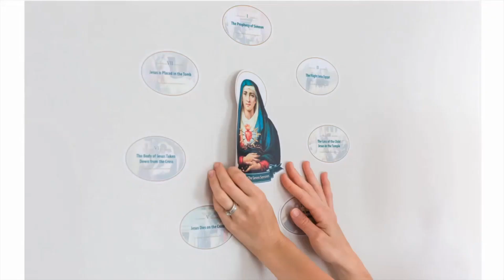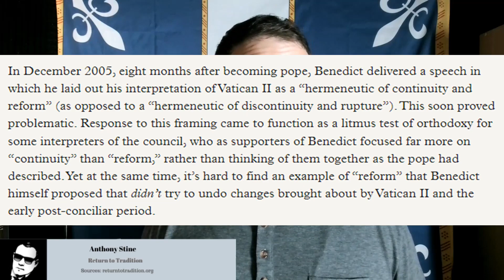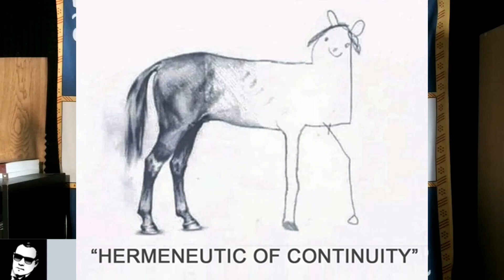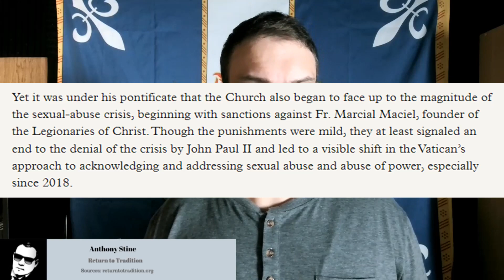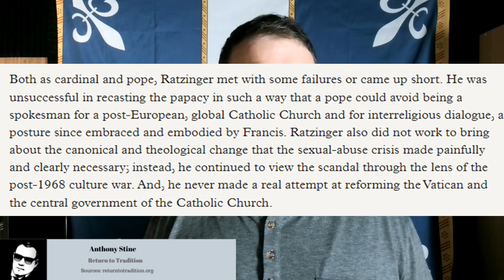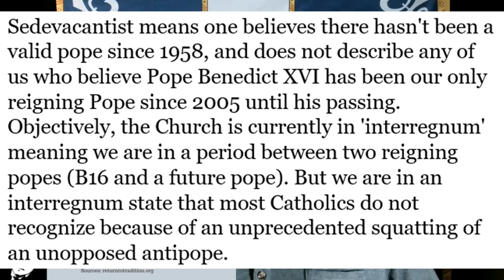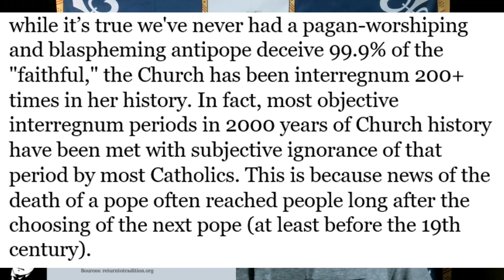The Subtly Demonic Attacks On Benedict Have Already Begun